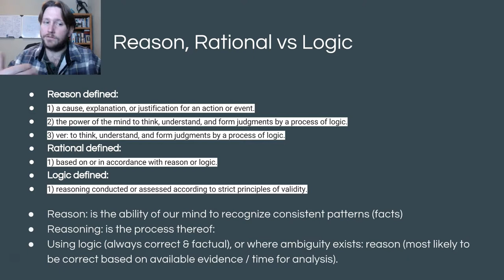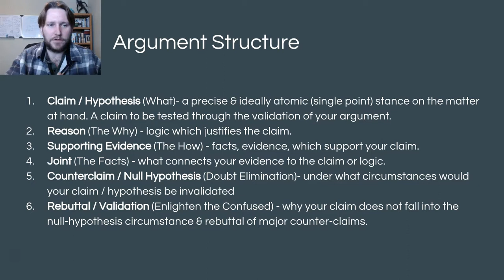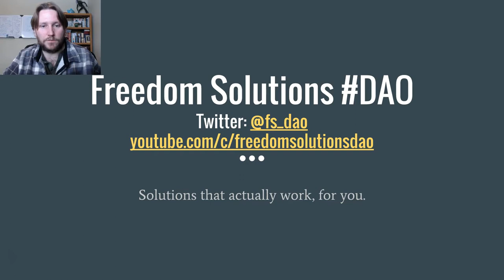Howto Create an Argument & Avoid Failure in Life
Freedom Solutions DAO is 100% funded by viewers like you.

Bitcoin: 1KsKwTpkVXa1rQF3m2bSGXGJXNartc3vWR
Ethereum: 0x964d45e9310011AE0fE511F0083172d816C5a861

links